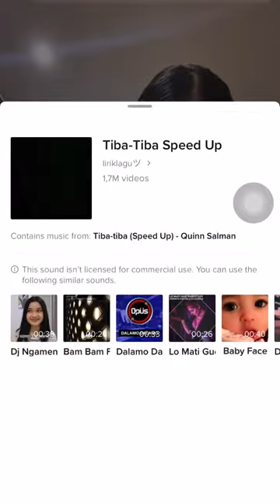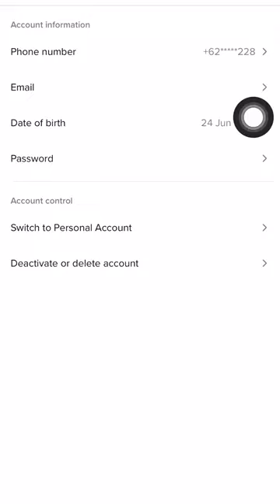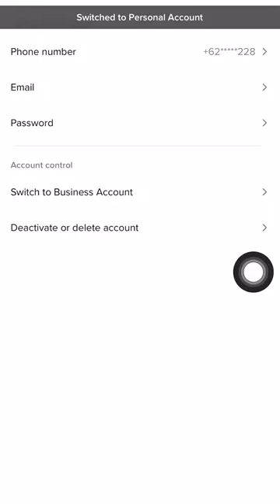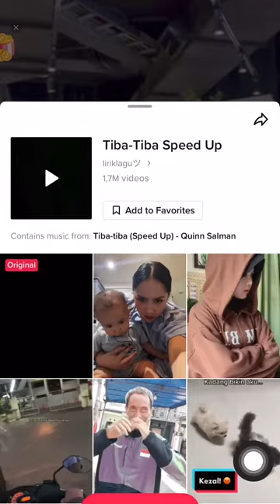CARA MENGATASI SOUND TIKTOK YG GAK BISA DIGUNAKAN / SUARA TDK DILISENSIKAN UNTUK PENGGUNA KOMERSIAL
Di video kali ini aku bakal kasih tau ke kalian cara mengatasi sound tiktok yg gak bsa d gunakan atau ada tulisan SUARA INI TIDAK DILISENSIKAN UTK PENGGUNA KOMERSIAL,, nahhh jd aku bakal kasih tau nih solusi nya, buat kalian yg penasaran, tonton video ku sampai Tamat yahh😄

Nahh jgn lupa jg untuk di